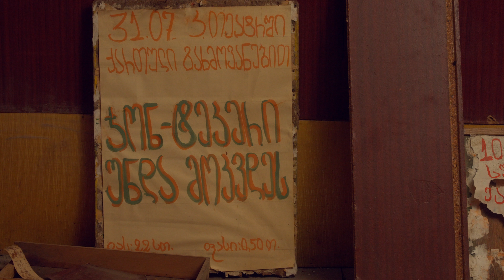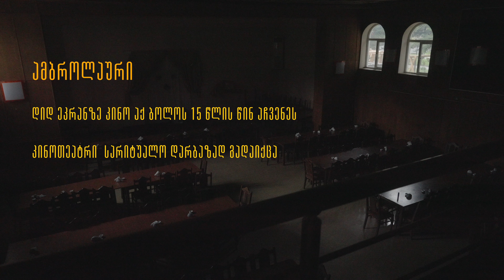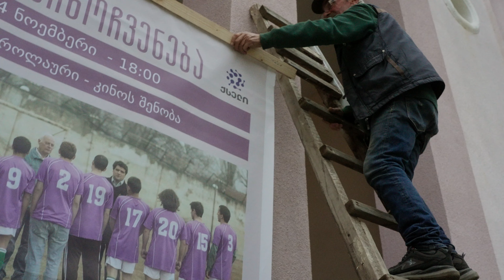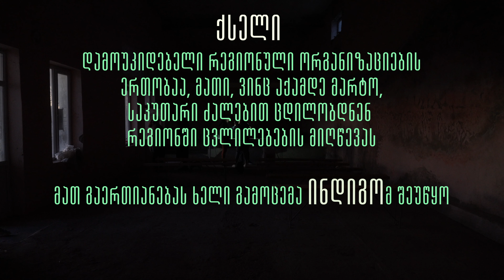ქსელის კინოკვირეული მიტოვებულ კინოთეატრებში | 5+1 ეკრანი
🎬 ქსელი დამოუკიდებელი რეგიონული ორგანიზაციების ერთობაა, მათი, ვინც აქამდე მარტო, საკუთარი ძალებით ცდილობდნენ რეგიონში ცვლილებების მიღწევას.

🎞  მათ გაერთიანებას ხელი გამოცემა ინდიგომ შეუწყო.

ქსელი იბრძვის რეგიონებში:
🔹 კულტურაზე ხელმისაწვდომობისთვის
🔹 კულტურის დეცენტრალიზაციისთვის
🔹 კულტურული სივრცეების გაცოცხლებისთვის